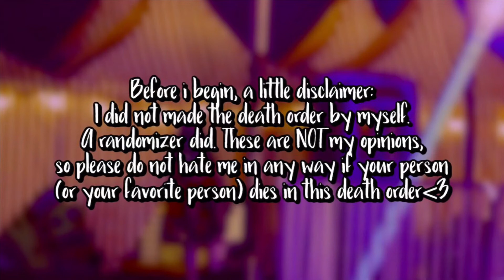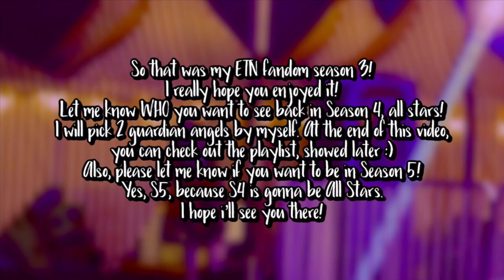ESCAPE THE NIGHT FANDOM EDITION - SEASON 3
- Roblox (i know, lmao): liamPJE1107, xx_Emily24xx